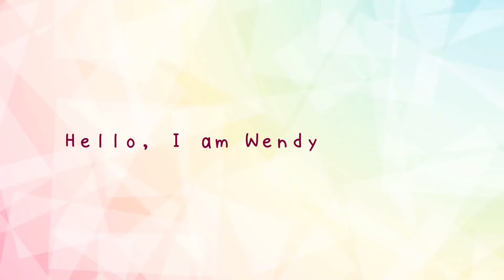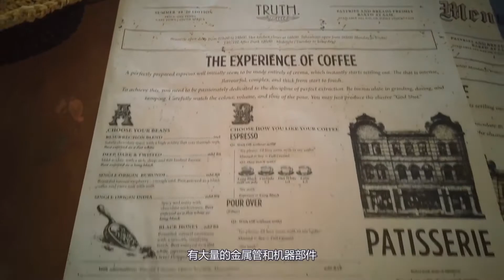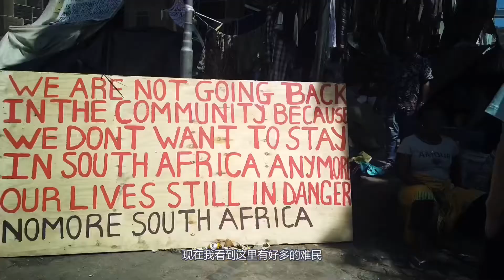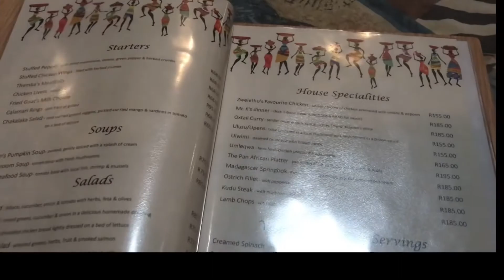【南非】非洲难民生活有多惨？著名Truth Coffee咖啡店探店｜开普敦一日游 ❤️Wendy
每周不定时更新  Update every week
别忘了打开[🔔]哦！

【南非】非洲难民生活有多惨？Truth Coffee咖啡店探店｜开普敦一日游

南非开普敦是一座绚丽多彩的城市，中西方文化碰撞交融的地方。有五彩斑斓的波卡普区Bo-kaap，彩色的房子。也有欧洲人建的第一座欧式建筑好望堡。著名的咖啡店Truth Coffee全球有名，咖啡香气浓郁。非洲餐厅里，live music现场演奏气氛热烈，非洲舞蹈节奏激扬。
最后在长街看到沿街搭帐篷的非洲难民，生活环境恶劣。

🔶More Wendy over here 👇👇👇

📌 I N S T A G R A M: WendyLeben
📌 W E I B O微博: WendyLeben
📌 BILIBILI哔哩哔哩: WendyLeben
📌 西瓜视频: WendyLeben

🔶More videos over here  👇👇👇

【泰国曼谷】大皇宫郑王庙一日怎么玩♥Wendy